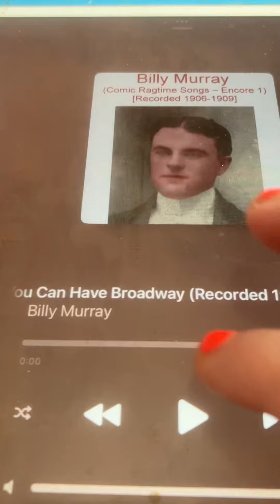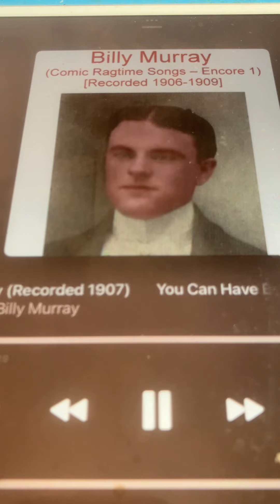You can have Broadway Billy Murray 1907